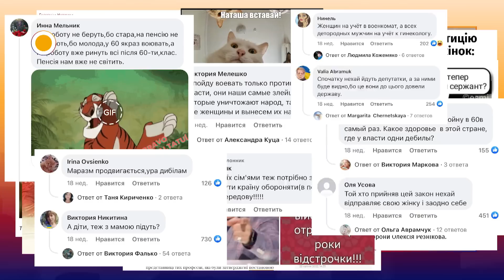🟡Ганна МАЛЯР: про ЗБОЧЕННЯ АРМІЇ РФ, ЖІНОК НА ВІЙНІ та сувору РЕАЛЬНІСТЬ на фронті| РАНОК З УКРАЇНОЮ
Чи насправді знали військові про початок війни? Чому в армії не варто проявляти жіночі якості та що вживає збочена орківська армія? Про все це в ексклюзивному інтерв'ю заступниці міністра оборони Ганни Маляр!

00:00 - Інтро
01:16 - Як бути жінкою в армії
01:44 - Про роботу до політики
03:11 - Військовий облік для жінок
04:08 - Як далося рішення не повідомляти народ про війну
07:07 - Як перевіряють військових на дотримання держтаємниці
08:40 - Реакція на страшні події війни
10:20 - Знущання росіян над мирним населенням
12:43 - Чи важко будувати кар’єру серед чоловіків
14:24 - Чи може жінка стати генералом
15:42 - Кому важче в армії: чоловікам чи жінкам?
16:14 - Особисте життя жінок в армії
17:40 - Коли бачилась зі своєю родиною останній раз
18:14 - Чи воюють жінки за росіян
19:12 - Хто став українським героєм для неї під час війни